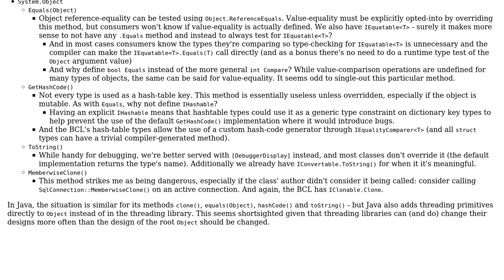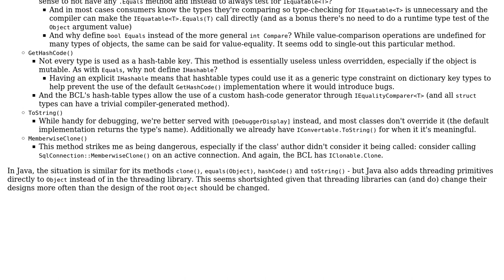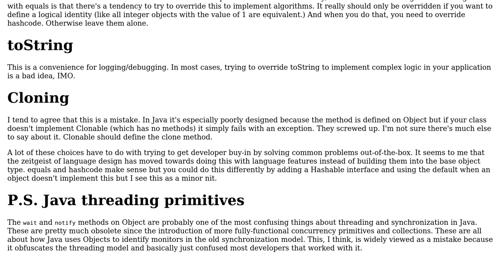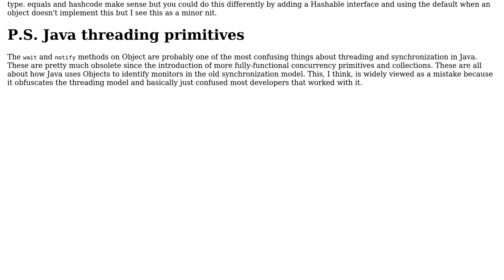What motivates the design of the root Object type in Java and C#? (3 Solutions!!)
What motivates the design of the root Object type in Java and C#?

With thanks & praise to God, and with thanks to the many people who have made this project possible! | Content (except music & images) licensed under CC BY-SA | Music | Images & others | With thanks to user Robert Harvey user nadir user JimmyJames user Dai and the Stack Exchange Network Trademarks are property of their respective owners. You are responsible for your own actions.